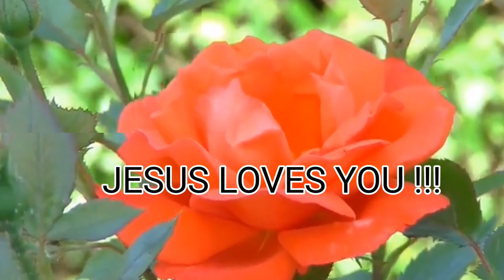ACTS 21♥️@lordismyshepherd.alfredjam4528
Jesus,Bible,JesusChrist,Christianity,LivingGod,Motivation, AriseShine

‎@Lord is my Shepherd.Alfred James Rathod and FlyUSA